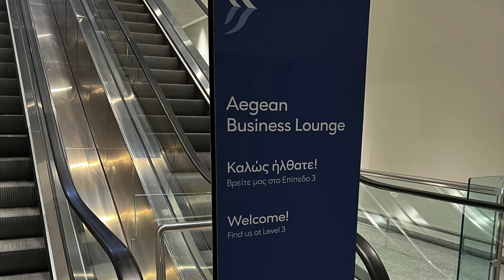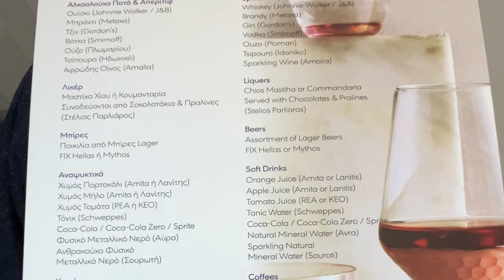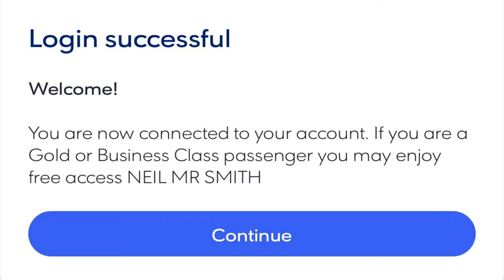Is Aegean the best Business Class in Europe? Part Two - Athens to Manchester *BONUS MISSED FLIGHT!*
In today's Part Two video, I try out Greek-based Aegean Airlines on their Airbus A320neo from Athens to Manchester, UK.

Today's journey sees us start in Berlin where we face a major missed flight hurdle!  But, with a quick relief flight down to Athens we are back on schedule.  From here, we try out Aegean's flagship Athens Business Class lounge, some excellent catering as well as the best wifi that I've ever experienced inflight.

You’ll be surprised, as I was, with the outcome.  The day didn’t go anywhere near as expected!

So, sit back, pop the kettle on, and enjoy Aegean's hospitality and some truly stunning views from the clear night skies over mainland Europe.

Thanks to my long time Patreon supporters Neil Turner, James Wake, Joe Ainley, Kieron Davies, Jamie Smith, George Douglas, Sam Bolingbroke, Emily Hornett, Jonathan Sellars, Ray Milton, Conor Sampson and Callum Elsdon

Equipment used:

4K DSLR: Sony A7 III

0:00 Introduction
0:40 Berlin Airport
1:05 Scoot Airlines Chat
2:23 Aegean Athens Business Lounge
5:03 Boarding
6:32 Aegean Business Class meal
7:33 Aegean Chat
9:00 Toilet Cam
9:16 Summing Up